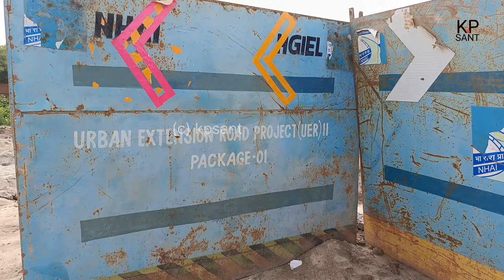Urban Extension Expressway 2 Construction Update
From _ Ghaziabad Uttar Pradesh(INDIA)